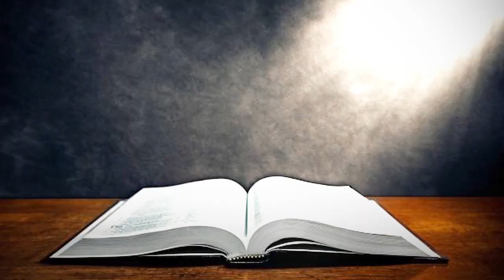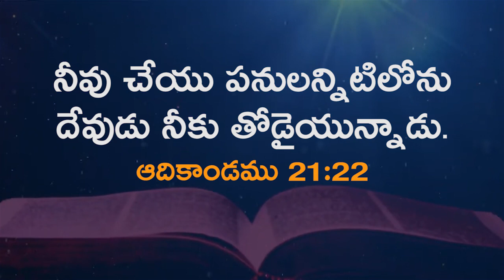నిన్ను బలపరిచే వాగ్దానం || 26.04.2023 || Kenny Abhishikth